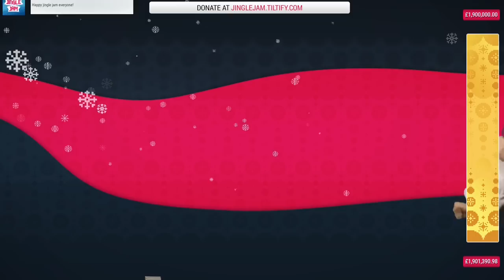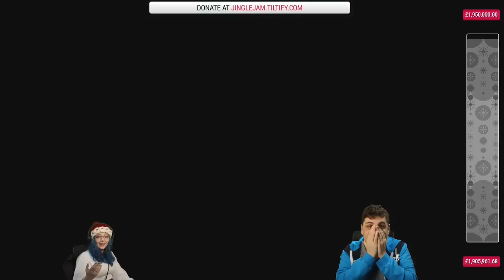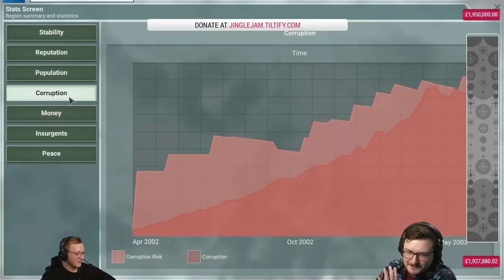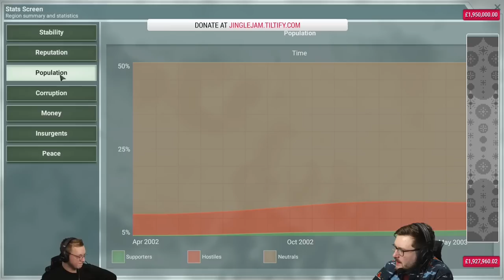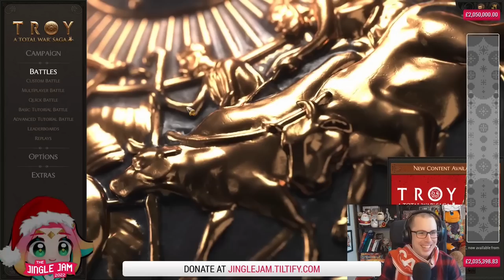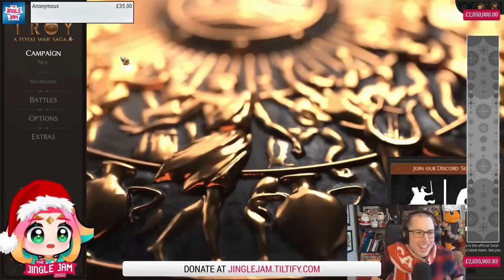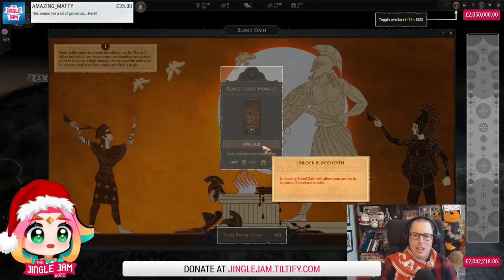Simon Clark's Yogs Challenges, Team Awkward and More! - Day 4 Highlights - Jingle Jam 2022